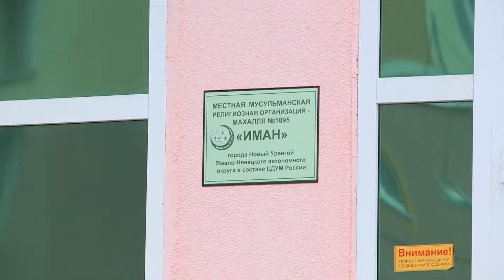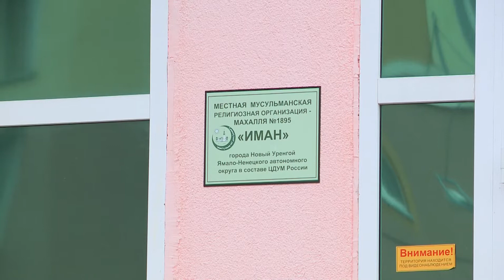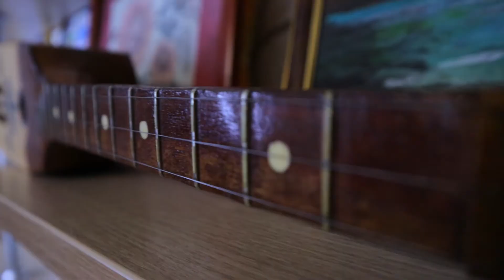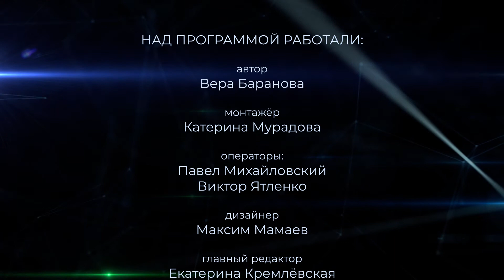Обратная связь. Выпуск 25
Галушки из кукурузной муки, лепёшки с тыквой, много музыки и даже… танцы! На этот раз ведущая программы «Культурная Обратная связь» Вера Баранова побывала в гостях у чеченцев